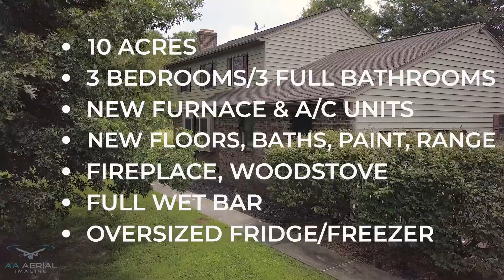124 Old Mill Rd. Sellersville, PA 18960-Preferred Properties Plus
Down the beautifully tree lined driveway in West Rockhill Township, Pennridge School District, you will find a meticulously maintained brick Colonial with 3 bedrooms, 3 full baths on 10 acres. Bring your four wheelers, dirt bikes, and all your toys to travel the trails through the fields and woods. An Entertainer's Delight, with full wet bar in the game room, family room, living room with craftsman brick work fireplace insert, deck and enough parking to invite everyone. Gorgeous Kitchen with lovely cabinets, an island that spans the length of the room, double sink with tiered counter corner window, corian countertops, new range, and an oversized refrigerator/freezer. New Furnace and A/C installed, upgraded baths, new paint, new flooring, it's like having a brand new home with all the improvements made.